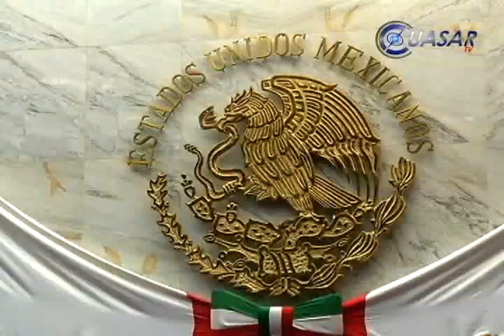Salvador Jara, rinde protesta como gobernador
En una tercera sesión extraordinaria el Congreso de Michoacán se constituyó en el pleno para tomar la protesta al gobernador sustituto de Michoacán, Salvador Jara Guerrero...